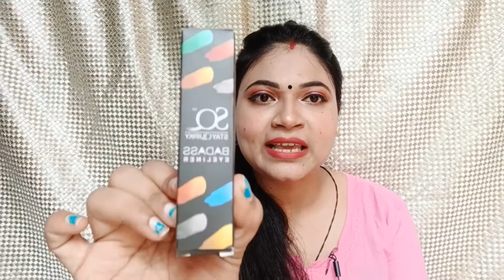SQ stay quirky BADASS eyeliner review | stay quirky eye liner review | Arti Life Style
XOXO